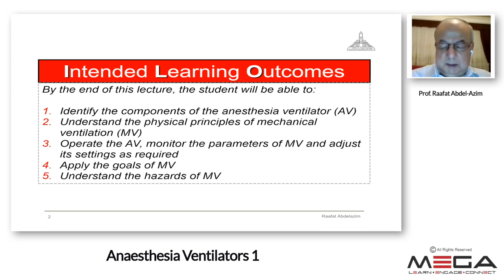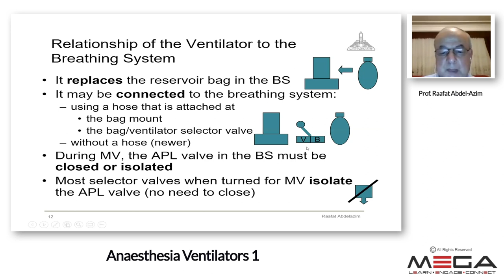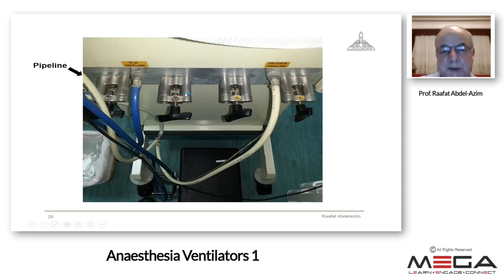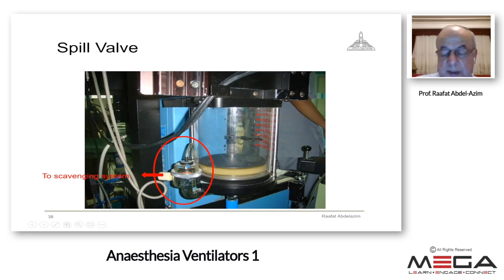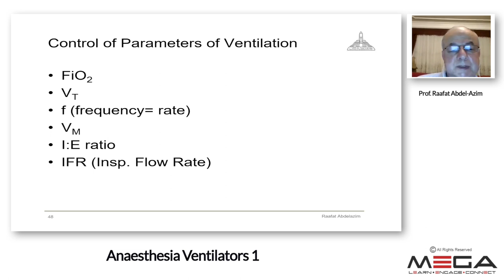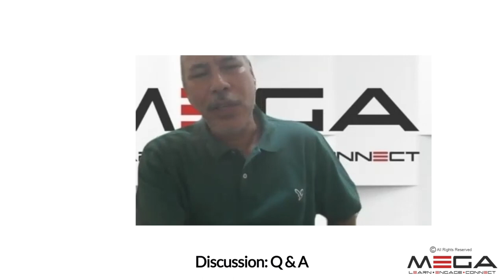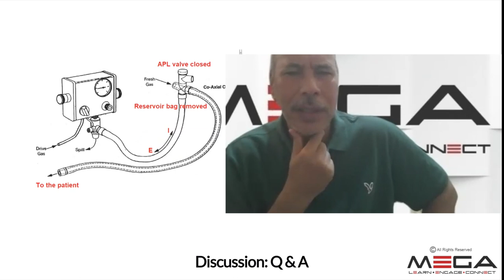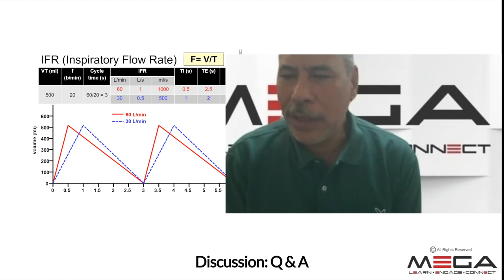Anaesthesia Ventilators 1 Prof. Raafat abdel Azim.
Prof. Raafat Abdel-Azim is a senior professor of anaesthesia, intensive care, and pain management.
This is the first lecture of a lecture series about understanding anaesthesia ventilators. it is mainly very simple and in-depth discuss the theories, and bioscience behind the ventilator used intraoperatively.
Please listen to the lecture in complete to understand the full details.